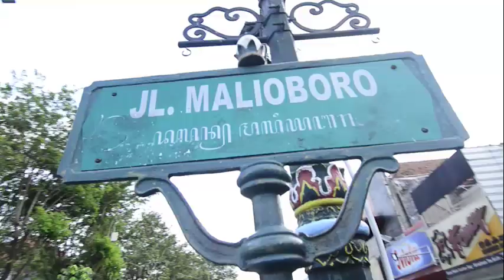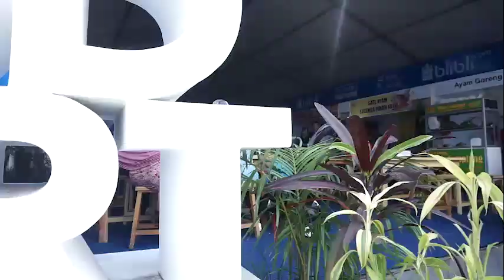BWF World Junior Championhip 2017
Creative: Grego Murdianto/Soni Gumilang
Production: Kava Digital